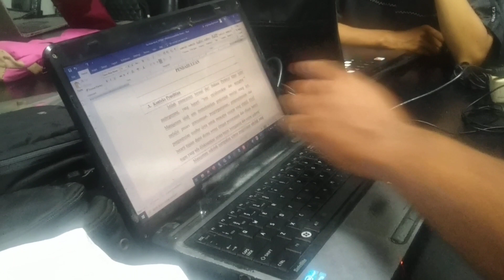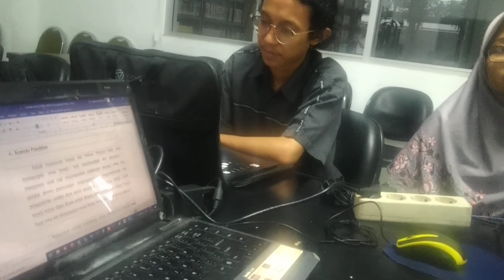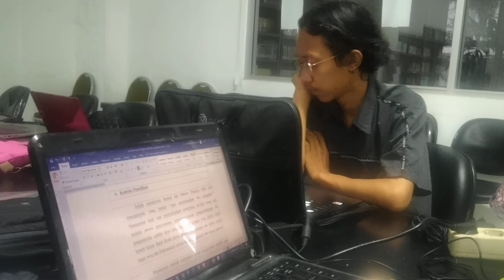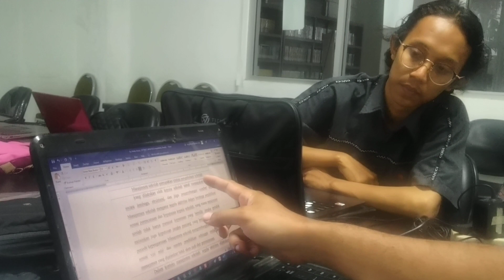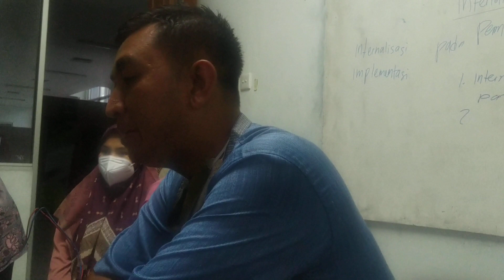KESALAHAN YANG SERING MUNCUL DALAM MAKALAH/ KARYA ILMIAH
Direkomendasikan bagi pejuang skripsi yang lagi galau menanti ujian dan sidang skripsi untuk melihat video ini. Selamat Menonton !!!
video METODE PENELITIAN Pendidikan dan Tips menulis skripsi lainnya dan berbagai kumpulan judul skripsi beserta penjelasannya bisa diakses di link berikut:
// tentang saya //
Nama saya Angga Teguh Prastyo. Dosen di UIN Maulana Malik Ibrahim Malang. Melalui channel ini saya ingin berbagi tips skripsi dan metode penelitian dengan cara yang menyenangkan dan inspiratif sehingga membuat kita selalu dekat dengan ilmu pengetahuan dan semakin produktif untuk berbagi kecerdasan kepada semua orang dan berkarya untuk mengembangkan ilmu pengetahuan. Skripsi is Fun n Simple adalah motto saya. Selamat belajar !!!
video METODE PENELITIAN PAI dan MPI dan Tips menulis skripsi lainnya dan berbagai kumpulan judul skripsi beserta penjelasannya bisa diakses di link berikut: